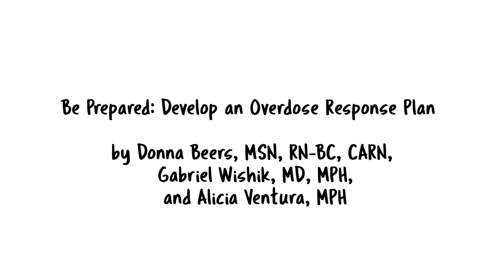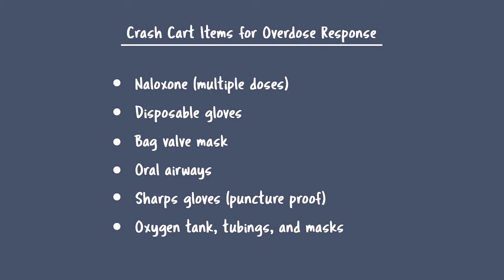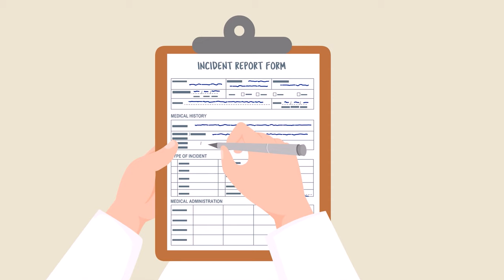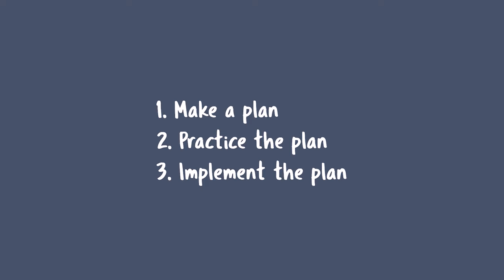Be Prepared: Develop an Overdose Response Plan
“Be Prepared: Develop an Overdose Response Plan” was written by Donna Beers, MSN, RN-BC, CARN, Associate Director Care Continuum, HEALing Communities-Massachusetts, Grayken Center for Addiction, Boston Medical Center; Gabriel Wishik, MD, MPH, former physician provider, Boston Healthcare for the Homeless Program; and Instructor of Medicine, Boston University School of Medicine and Boston Medical Center; and Alicia S. Ventura, MPH, Director of Special Projects and Research, Office Based Addiction Treatment, Grayken Center for Addiction, Boston Medical Center.

This is the eighth video released as part of an educational series launched by Boston Medical Center's Office Based Addiction Treatment Training and Technical Assistance (OBAT TTA) Team.

This video series is designed to provide clinical care teams with education on topical issues related to addiction treatment.

This video was produced by 1623 Studios out of Gloucester, MA.